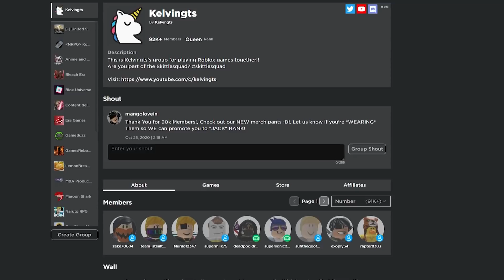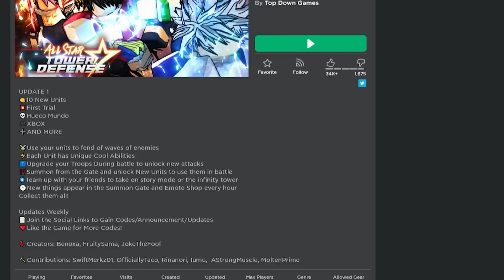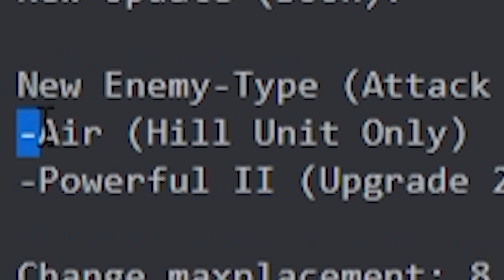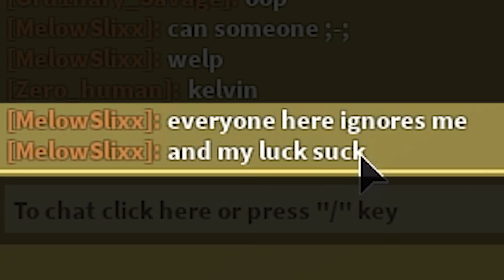HOW TO BEAT *NEW* HUECO MUNDO LEVEL BY ADDING ONE TYPE OF UNIT! IN ALL STAR TOWER DEFENSE ROBLOX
Video: KABOOOOOOOOOOOOOOM! NANI?